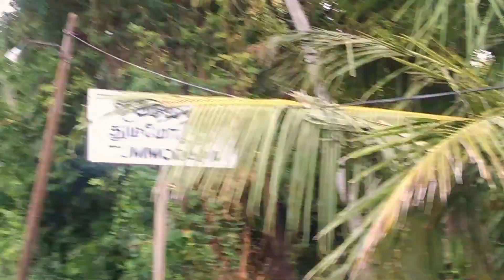Class S9 Tummodara To Naththandiya Railway Train Journey In Sri Lanka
Here i Will Go Tummodara To Naththandiya By Class S9 Office Train.
i Will Can See In Naththandiya Beautiful Paddyfields And Cattles.

You Can Enjoy This Train Journey Took Colombo Fort To Chilaw Train.